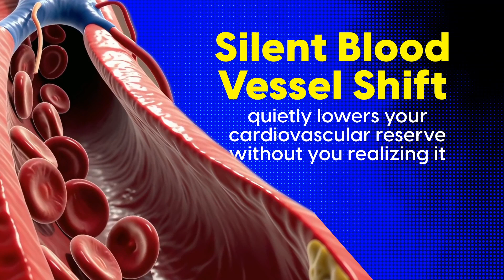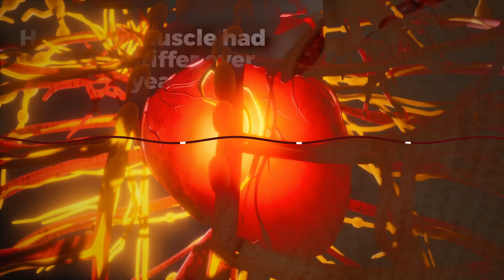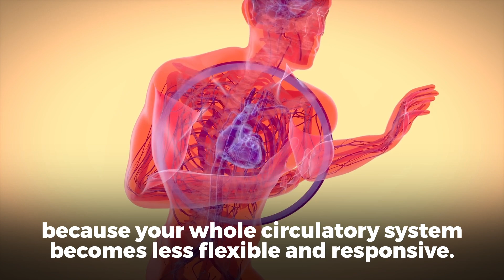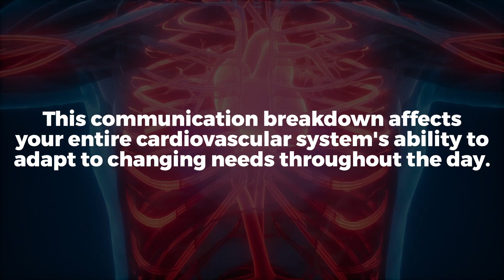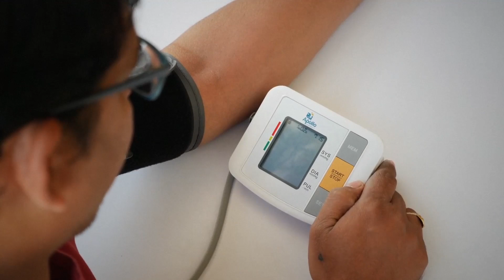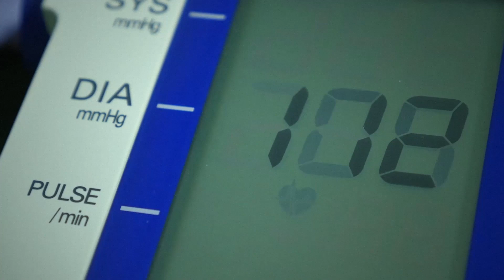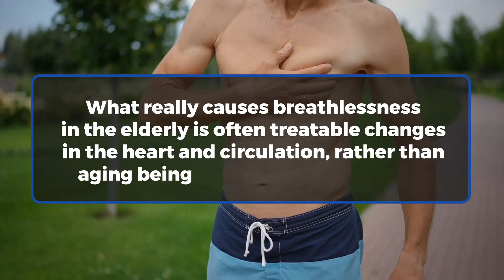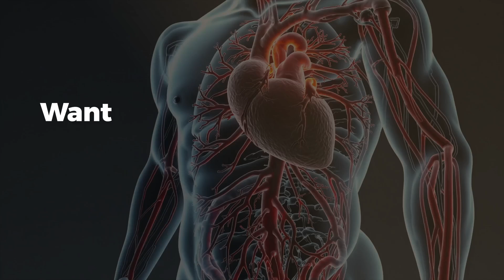What Makes Breathing Harder As We Age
😮‍💨 Struggling to catch your breath? It’s more than just “getting older.”

For over 50% of adults past 40, breathlessness stems from hidden changes in the heart — not the lungs. Yet most doctors dismiss it as normal aging.

In this video, you’ll discover the 7 hidden heart problems that quietly make breathing harder:

The muscle change that weakens your heart’s ability to pump 🫀
The silent blood vessel shift that robs you of stamina 💨
And the overlooked warning signs that separate normal aging from dangerous conditions 🚨

By the end, you’ll know what’s happening inside your body—and when to take action to protect your heart, lungs, and long-term health.